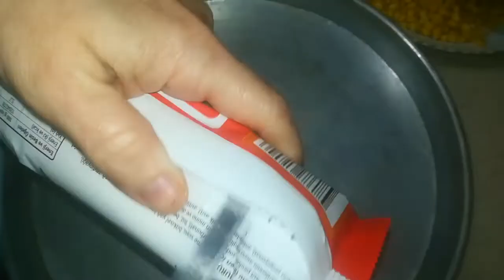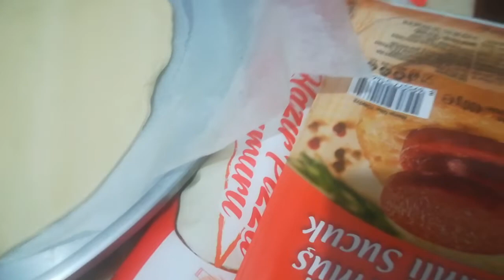Evde hazır pizza nasıl yapılır🍕pizza tarifi tepsi tepsi pizza yapın✅Pizza hamuru | hanımeller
pizza hamuru